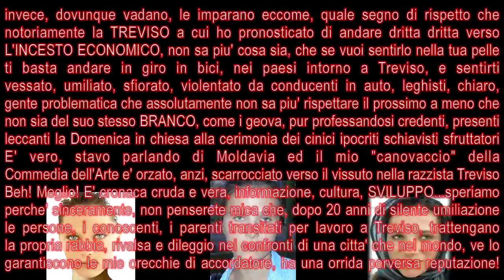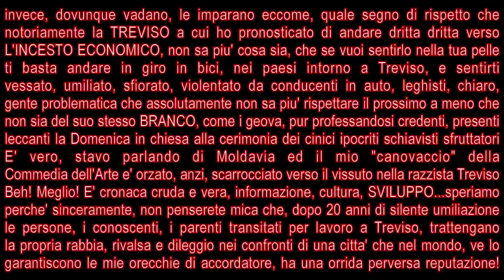Violentata da Automobilista Veneta